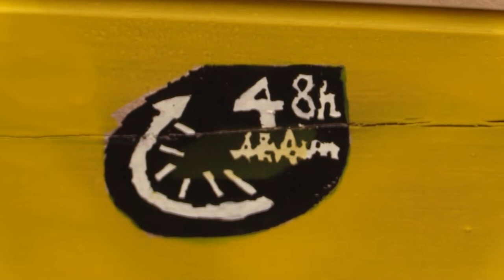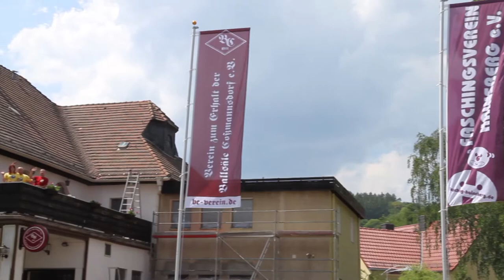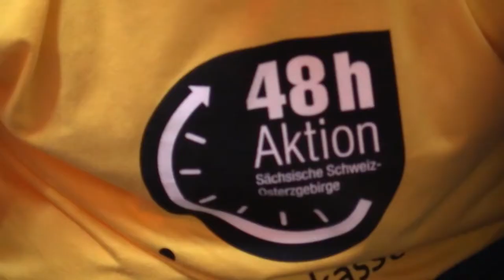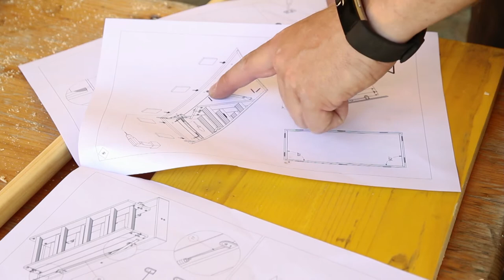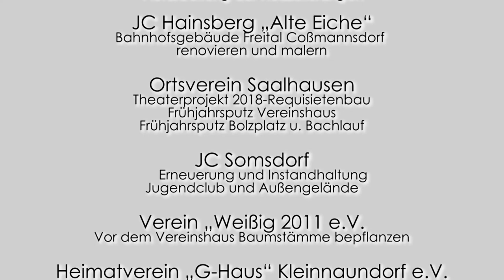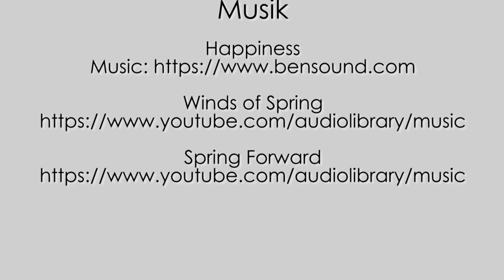48h-Aktion 2018 - Freital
Ein erfolgreiches Aktions-Wochenende ist nun vorüber.
Wie jedes Jahr waren auch 2018 wieder 15 Gruppen an der 48h-Aktion vom 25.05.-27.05. beteiligt.
Man sah sie schon von Weitem, denn dieses Jahr war die 48h-Aktion knallgelb.

Wie in den vergangenen Jahren war das Koordinationsbüro für Soziale Arbeit als Kooperationspartner
vom Jugendring Sächsische Schweiz-Osterzgebirge e.V. und Pro Jugend e.V. wieder federführend für
die Aktion in der Großen Kreisstadt Freital verantwortlich.
Neben „alten Hasen“, die jedes Jahr dabei sind gab es auch dieses Jahr wieder Neuzugänge,
wie der Verein zum Erhalt der Ballsäle Coßmannsdorf e.V. oder der Faschingsverein Freital e.V..

Getreu dem Motto „wer arbeitet, soll auch feiern“, fand auch in diesem Jahr wieder eine
Abschlussveranstaltung für alle Aktiven und mit zahlreichen Gästen aus Politik und Verwaltung statt.

Im Auftrag des:
Koordinationsbüro für Soziale Arbeit - Freital

Eine Produktion von:
Filmstudio 20ZentnerFux - 2016